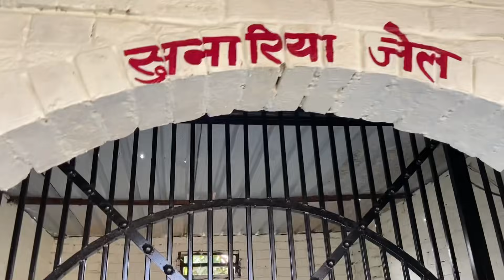apne Bachho ke sath naya sal[पर हो गया सब kharab ||khana bhi nahi khaya ||pariranivlog